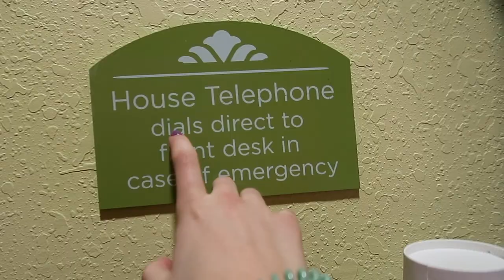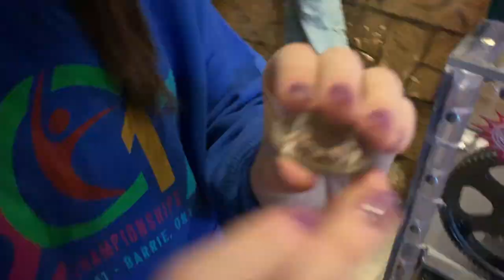BUFFALO NEW YORK 2018 | WANDERLUST